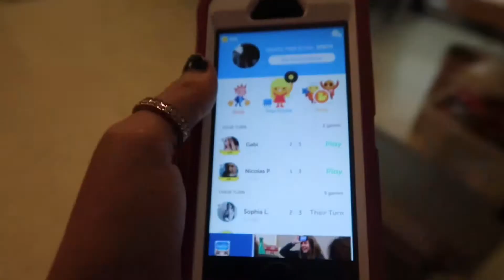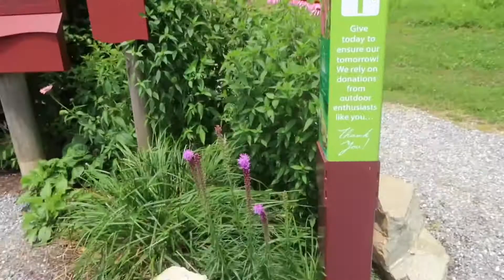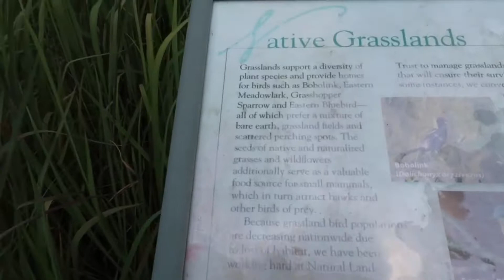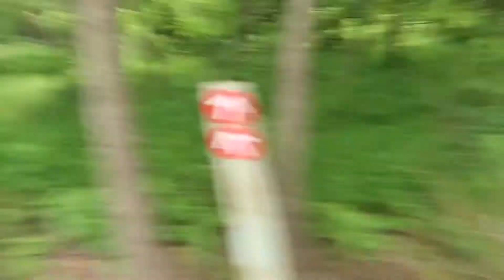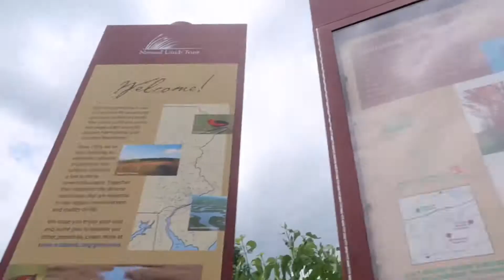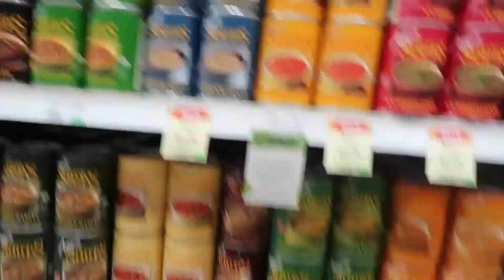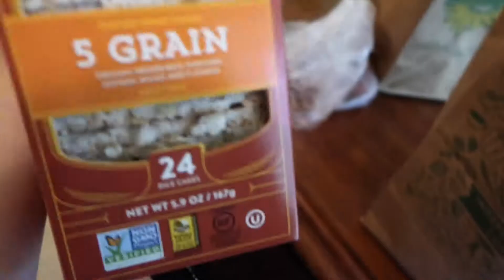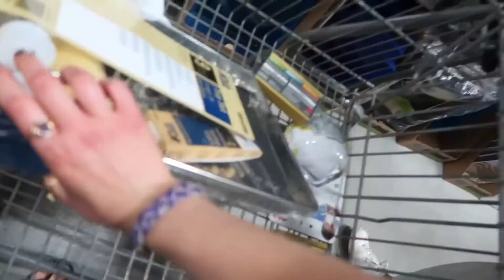PREPPING MY ROOM, BEAUTIFUL HIKES, WEIRD BIRDS, AND NEW FOOD | Zoe Rebekah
*I AM SO SORRY HOW SHITTY THE EDITING IS, I EDITED IT NORMALLY AND IMOVIE DID SOMETHING THAT FUCKED IT UP BUT DONT WORRY I WILL GETTING NEW EDITING SOFTWARE VERY VERY SOON, I PROMISE:))*

hey guys!! in today's vlog, i show you what i eat in a day as a vegan, talk about mah life, go for a beautiful hike on a beautiful day with beautiful nature with mah parents, pop over to the OG Kimberton Whole Foods and get some goodies, including a delicious lunch, swing over to lows to get sanding and painting equipment as well as prepping the walls for the painting project, find a new game that i love and play against a famous youtuber (no joke), watch a movie with my dad, run into some weird birds, and more